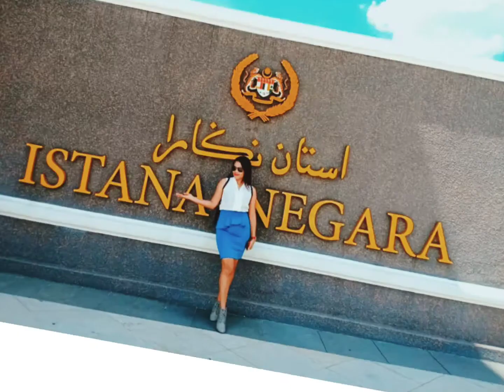Perjalanan Perempuan Timor By: Verny Boymau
Ini hanya beberapa foto perjalanan perempuan timor, masih banyak lagi foto2 perjalanannya.
Kalo ada yg tahu lokasi foto2 ini diambil, silahkan dikomen, hehehehhee.